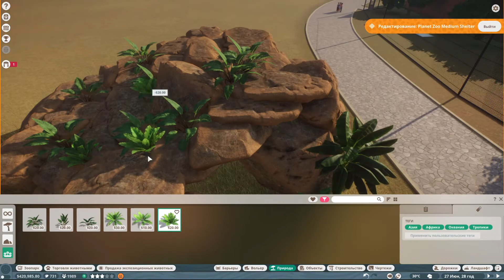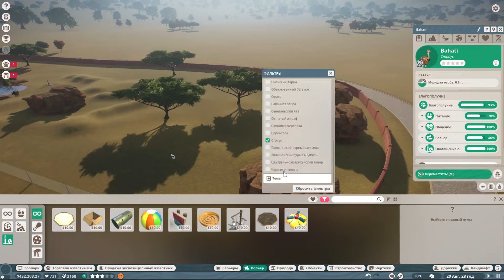[6] Завели диких кошек - PLANET ZOO | Прохождение на русском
Эта игра представляет из себя симулятор зоопарка, где нам предстоит строить вольеры для животных, украшая вольер под нужны каждого вида.

И хотя это только бета-версия, там уже достаточно контента, чтобы оценить, какая игра ожидает нас уже через месяц с небольшим.

Моё мнение - обалденно красивая, с очень классно прорисованными животными, которые органично взаимодействуют с вольерами и друг другом.